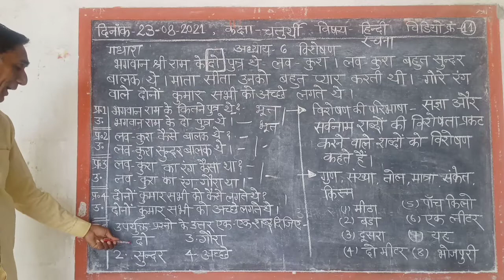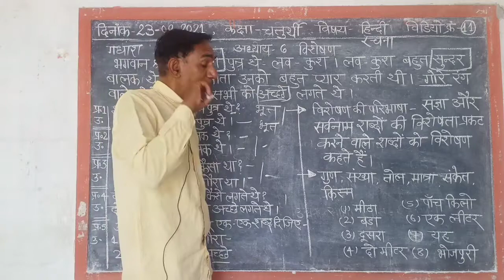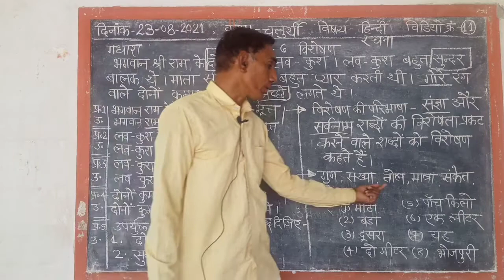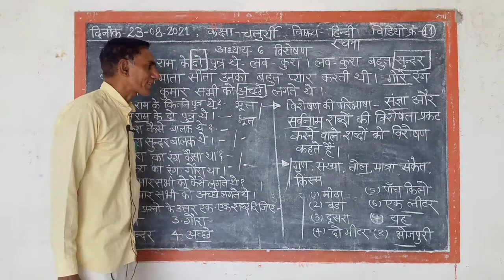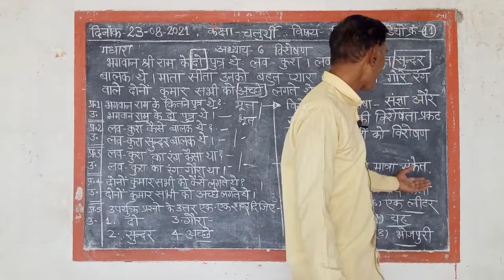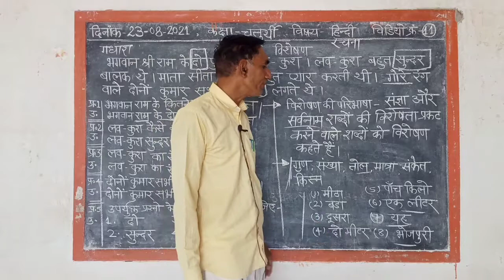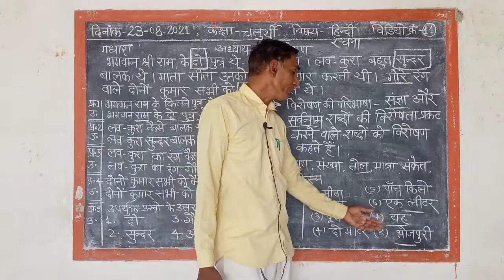दिनांक-23-08-21,कक्षा-चतुर्थी, विषय-हिन्दी, विडियो क्र.-11